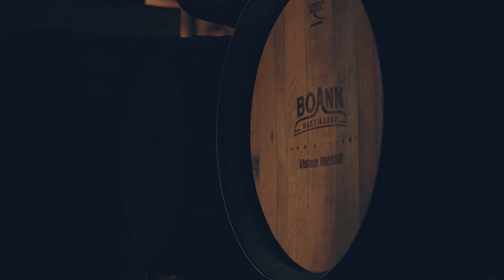Boann Distillery Vintage Mashbills Introduction with Fionnán O'Connor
Irish Whiskey Historian, Author & PhD. Candidate, Fionnán O'Connor, describes his experience reviving vintage Irish whiskey mashbills (recipes) that have been long extinct in the Irish whiskey psyche.

This experiment is the first and only cross-sectional, scientific investigation into the flavour contributions of oats, wheat and barley in Irish whiskey mashbills.